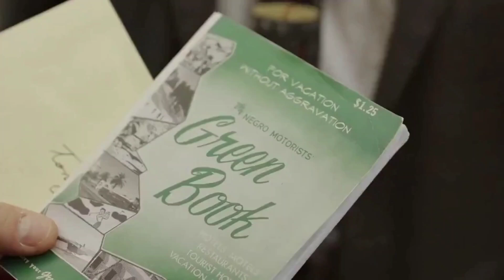FIRST TIME WATCHING | Green book | viggo Mortensen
green book
green book movie
green book movie explained
green book explained
viggo mortensen

thanks for watching.green book movie explained in hindigreen book jail scenegreen book bar scenegreen book trailergreen book full moviegreen book endinggreen book reactionFirst time watchingfirst time watching movie reactionmovie reaction first time watching